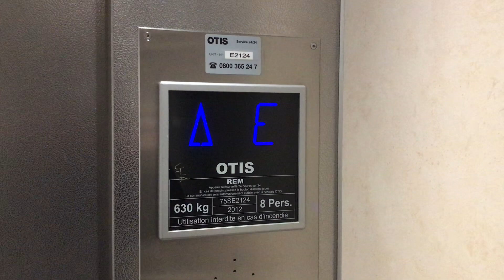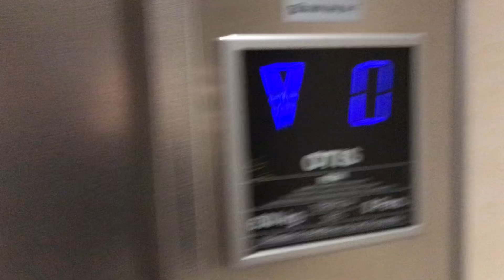Joli ascenseur Otis à traction @ Montreux, Suisse.